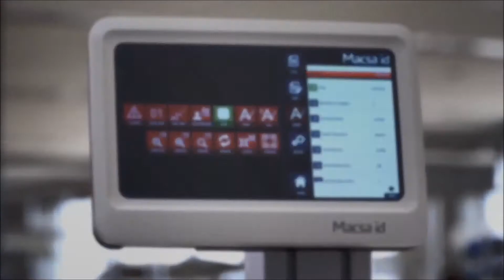Un accessorio indispensabile: il Touch Screen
Utilizza il tuo marcatore Laser direttamente sulla linea di produzione, hai più linee? Nessun problema, guarda il video o contattaci per ricevere più informazioni!